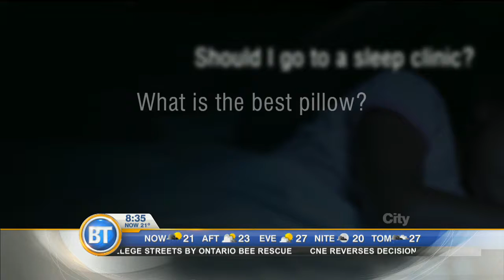Tammie live from Etobicoke Brampton Sleep Clinic (2 of 2)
Etobicoke Brampton Sleep Clinic, 106 Humber College Blvd, Suite 202, Toronto, ON.